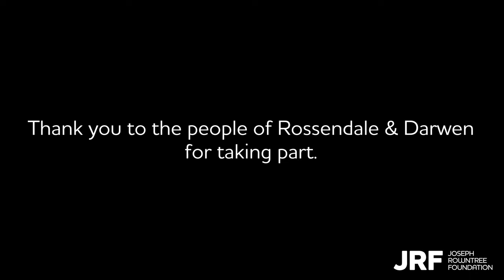How do the public react to the basic rate of Universal Credit?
The basic rate of Universal Credit is £85 for a single adult and £134 for a couple in 2023/24.

We spoke to Conservative 2019 swing voters to ask 'what do you think about this amount?'

Thanks to the people of Rossendale and Darwen.